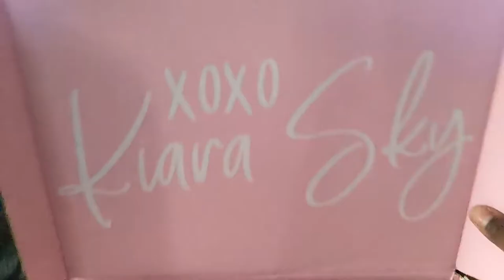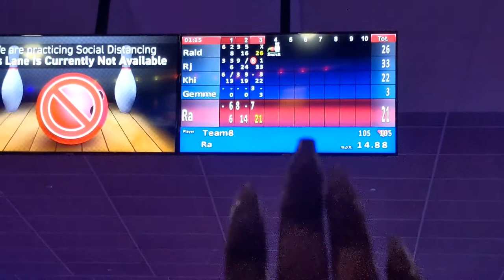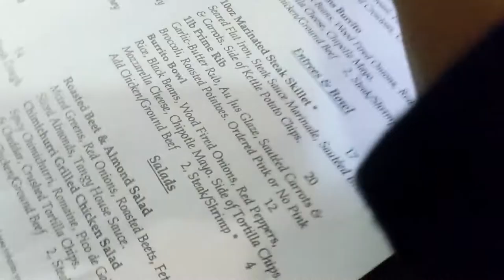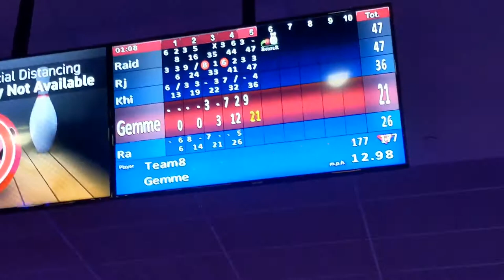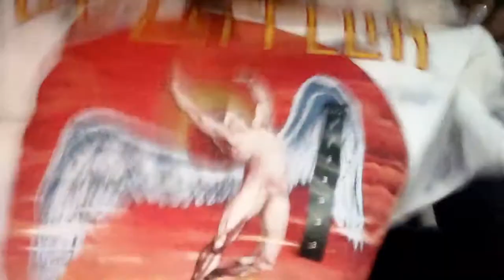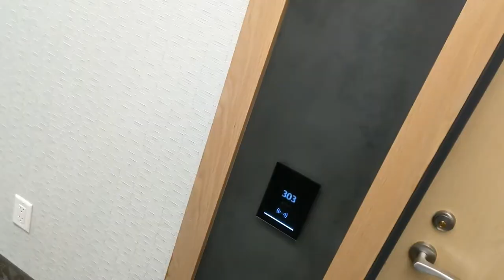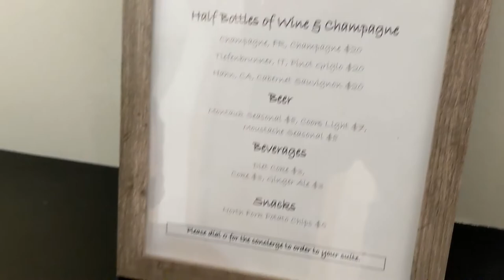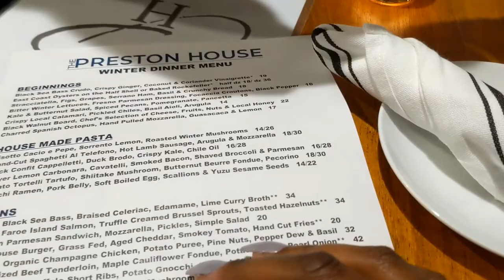It's our 9th marriage anniversary!!! Staying and eating at the Preston House & Restaurant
Hey my name is Nisheda but you can call me Gemme.
This is my family channel. I am married and have 3 crazy kids. Hubby name is Rah. The kids names are Khila, Rj, and Raiden. We like to have fun eat and travel! I hope you join the tribe.